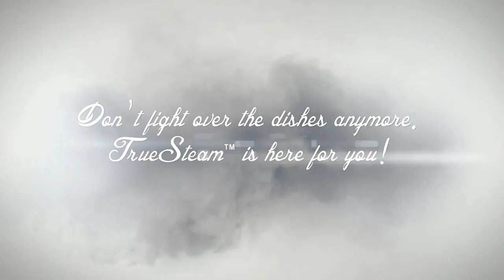LG Dish Washer